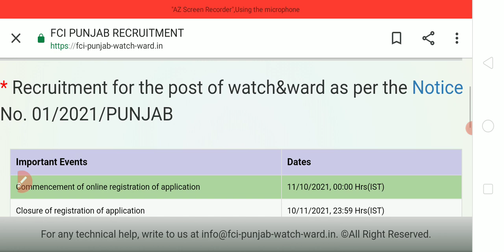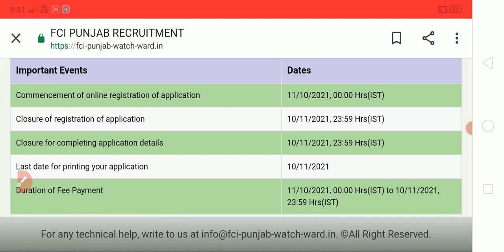FCI Punjab Watchman Admit Card 2022 | FCI Punjab Watchman Exam Date 2022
FCI Punjab Watchman FCI Punjab Watchman Admit Card 2022
FCI Punjab Watchman Cut off 2022
FCI Punjab Watchman New Vacancy 2022
FCI Punjab Watchman Exam
FCI Punjab Watchman Previous year
paper
Exam Point YouTube channel
 FCI Watchman Result 2022
FCI Haryana Watchman Result 2022
FCI Haryana Watchman Exam Date 2022
FCI Watchman Cut off 2022
FCI Haryana Watchman Cut off 2022
FCI Haryana Watchman Result